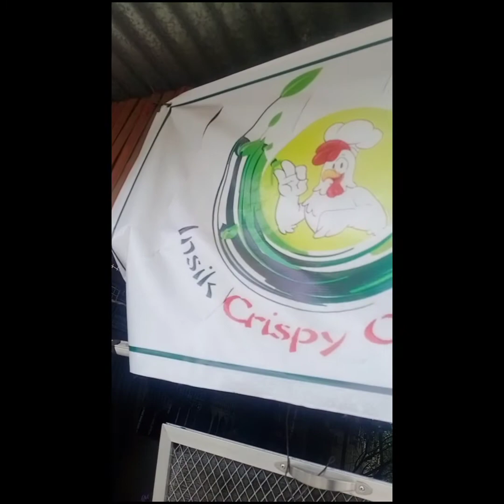ang nigusyo kong fried chicken